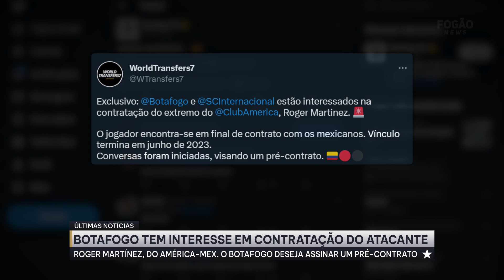⚠️BOTAFOGO TEM INTERESSE NA CONTRATAÇÃO DE ROGER MARTÍNEZ, ATACANTE DO AMÉRICA-MEX